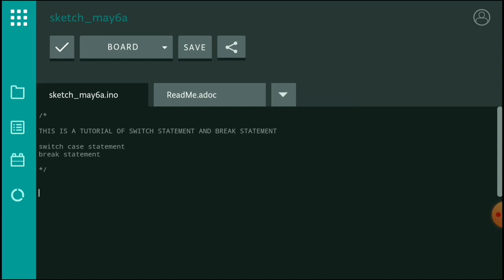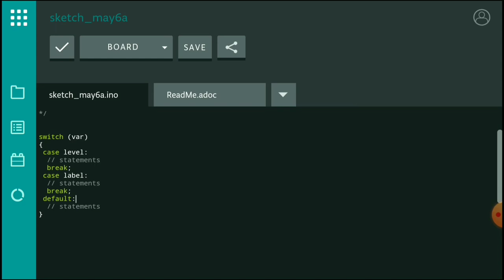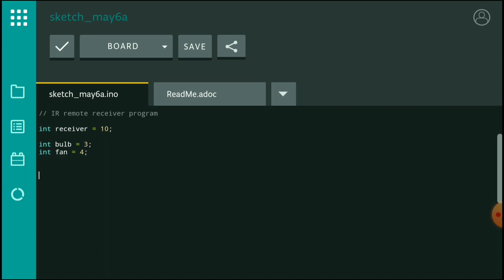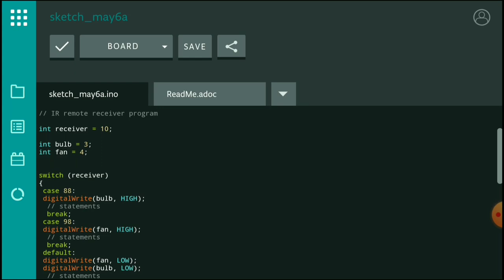Switch case in Arduino | switch case in c | Learn Arduino programming | #9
Hello viewers
Today in this video i teach you how to use switch case in c (Arduino programming) and how to use break statements in arduino programming. In this video you learn how switch case statement works and where we use this statements in our program.